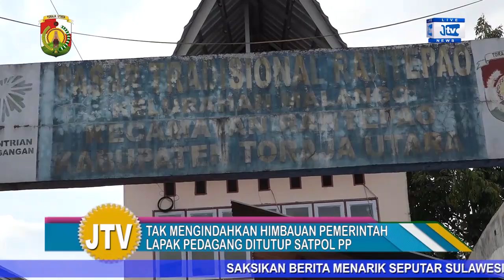BANDEL DAN TAK MENGINDAHKAN HIMBAUAN PEMERINTAH, SATPOL PP TORUT BUBARKAN PEDAGANG